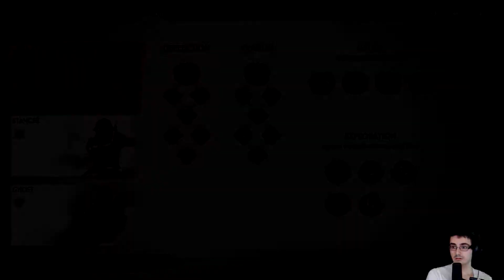Ghost Of Tsushima Base PS4 Hard Difficulty Gameplay Walkthrough Part 17 - Duelling Across Toyotama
This was livestreamed over at my twitch channel and my youtube channel.